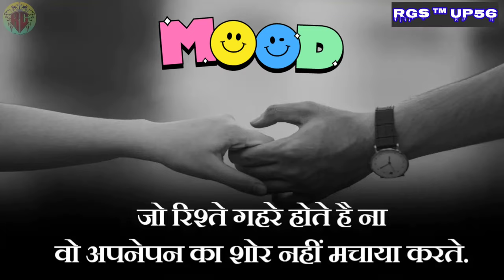🥀 Very Sad Status 💔Hard Teaching WhatsApp status💔Heard Broken Status😭Brackup Status💔RGS-UP56❤️2022🌹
RGS™UP◆56
2022 Khan sir Live Video